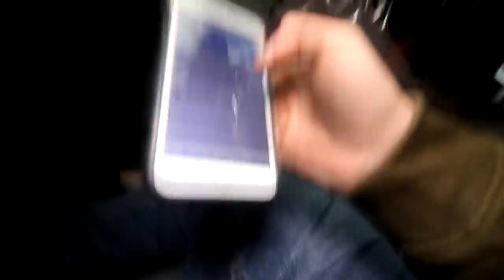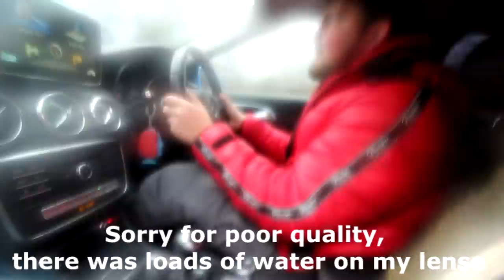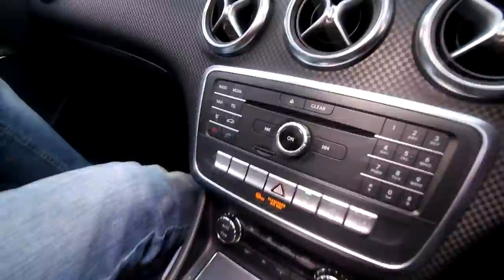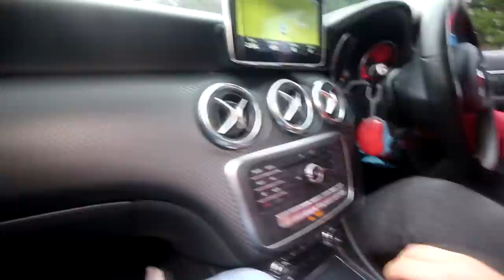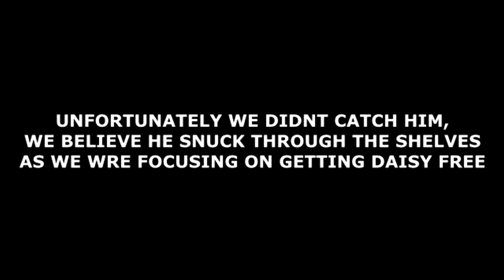WE CHASED THE MAN WHO TOOK MY GIRLFRIEND TO BREAK HER FREE!! NOT CLICKBAIT!!